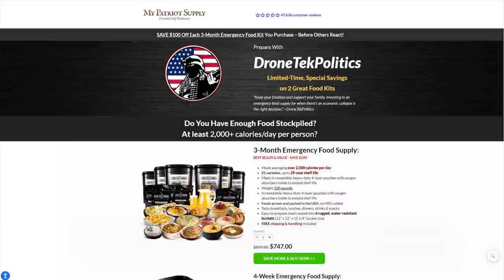LOL: MSNBC Says Election Stolen If Democrats Lose 😆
➡️ Sources:

Tur Fears ‘Next Election Won’t Be Fair,’ Hopes for 2024 ‘Contingency Plan’